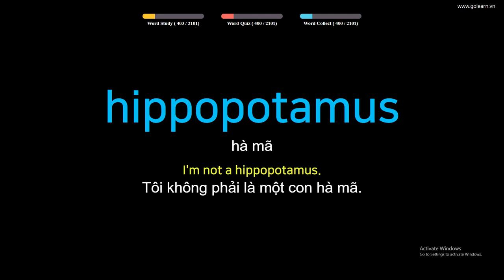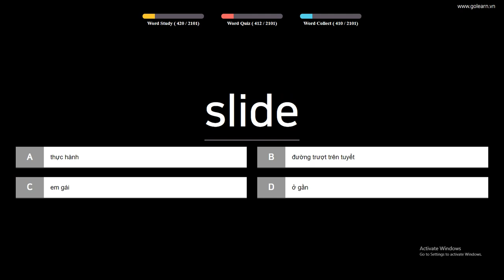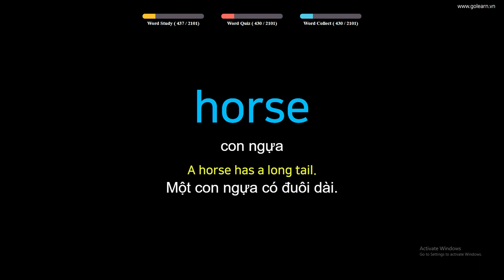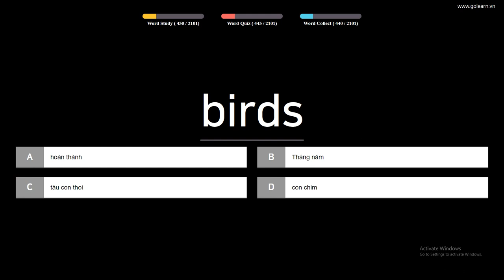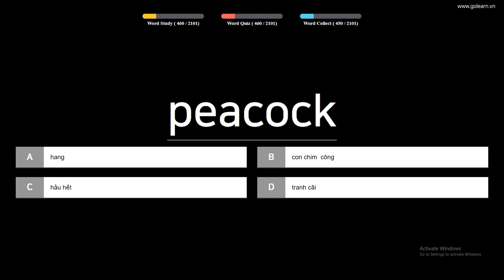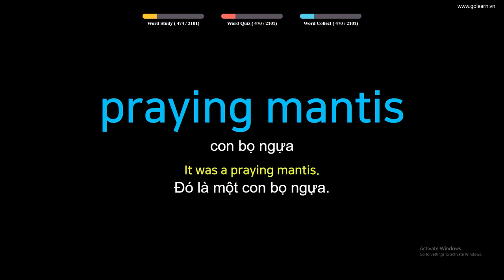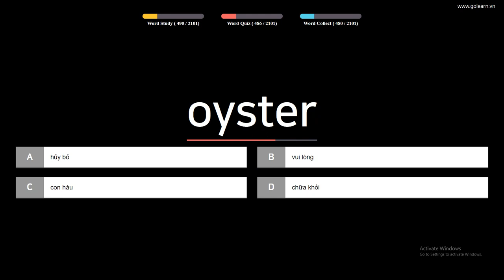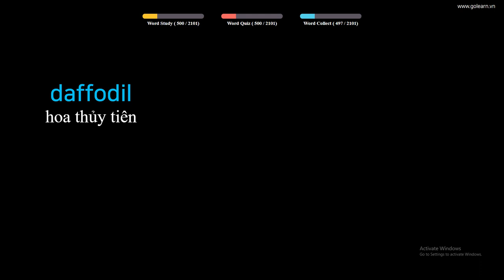Học nhanh 100 từ vựng tiếng anh siêu tốc - Cơ bản (Phần 5)| Golearn Học Tiếng Anh